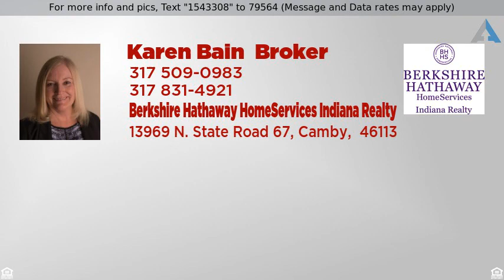Priced at $225,000 - 7622 Andrew Trun, Plainfiled, IN 46168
CUSTOM ONE OWNER BRICK RANCH!

One owner brick ranch located in desirable Hawthorne Ridge. Spacious great room with masonry fireplace & cathedral ceiling. Dining area w/doors to rear patio. Kitchen w/pantry & appliances included. Large laundry/mechanical room just off kit w/service door to garage making unloading groceries easy.  Laundry appliances stay. Master suite w/walk-in closet. Master bath w/tile flooring, duel sinks & shower. Main bath w/tile flooring and tub/shower combo. Updates- sump pump 2018,wtr heater-4 yrs, roof 2008 & windows 2010. Finished garage w/pull down attic storage 7 service door.  Enjoy the many amenities of Plainfield-dining, shopping, aquatic center and walking trails all within close proximity. Home warranty to buyer for extra peace of mind.